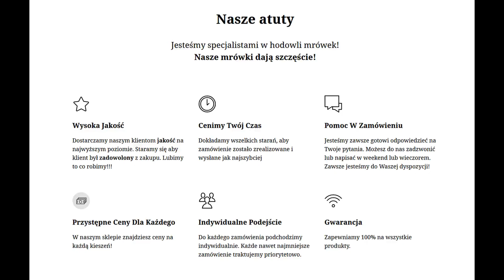#3 Odontomachus monticola - Mrówka Pułapka (Trap jaw) - Porady w Hodowli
A dzisiaj pogadamy o tym, jak hodować bardzo ciekawy gatunek z Azji Odontomachus monticola.

🐜Wszystko do hodowli mrówek możesz kupić tu: antontop.com